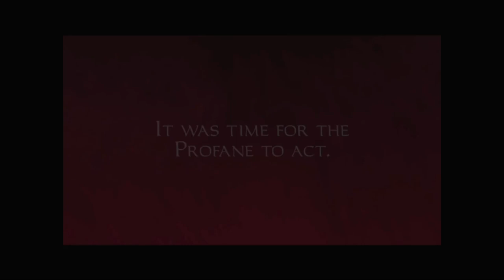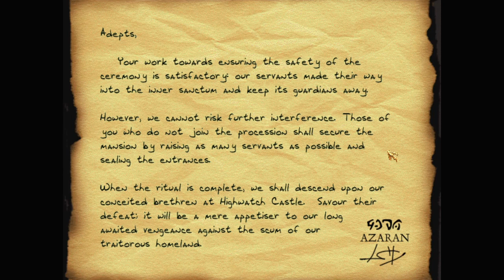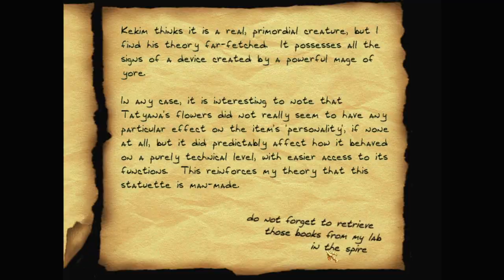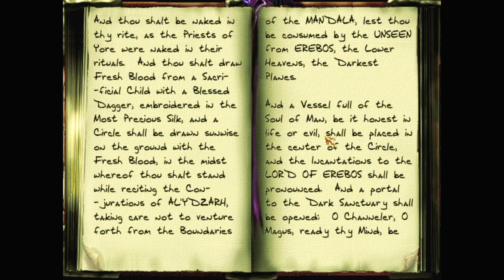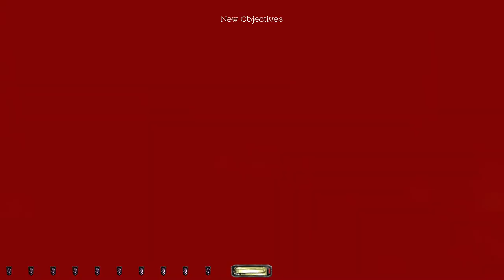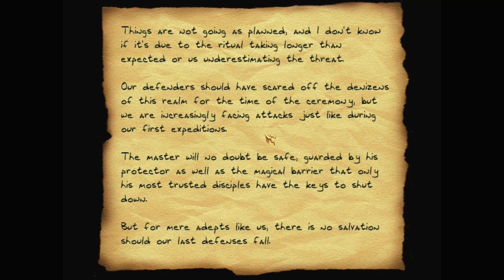Let's play Thief fan missions: The Black Parade, episode 31: The Black Parade